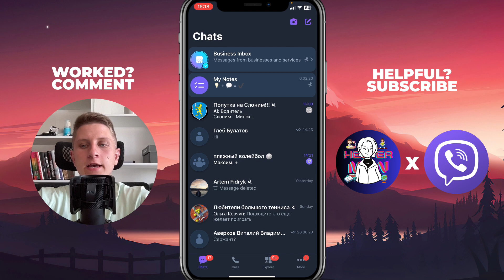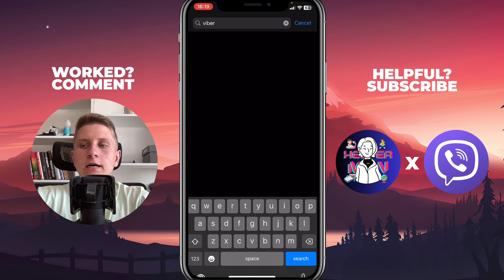How To Send File on Viber & Fix it If You Cant